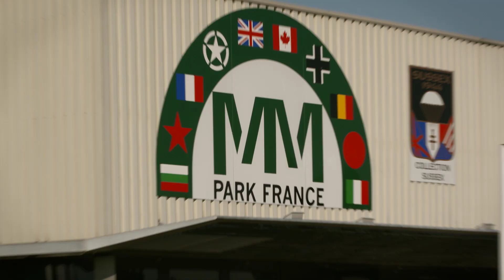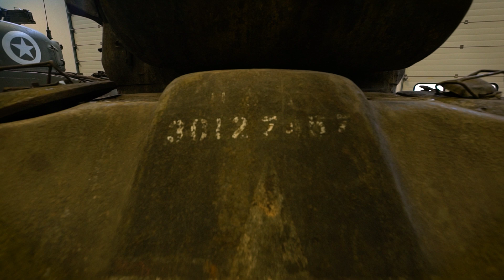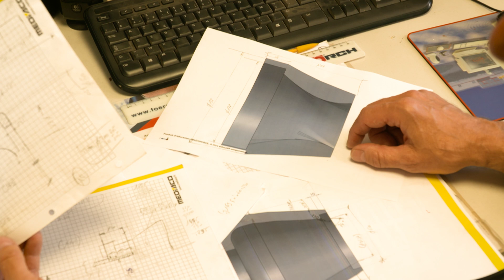Il collectionne des centaines de Tanks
Eric Kauffmann détient la collection d'engin militaires de la seconde mondiale la plus importante d'europe. Et tout est en état de marche !
Reportage sur le MM PARK réalisé par Cédric Hachard